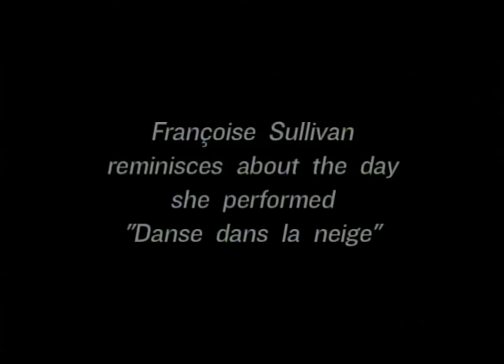Francoise Sullivan on "Danse dans la neige"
Canadian artist Francoise Sullivan reminices about the day she performed "Danse dans la neige".